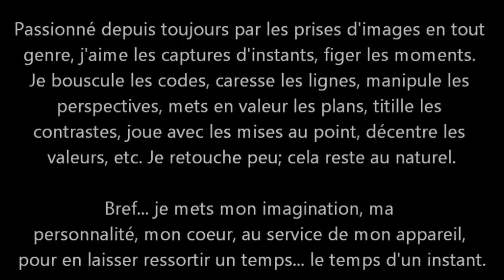Delaf'Oto® Film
Petit film de présentation de l'univers photographique de Delaf'Oto®

Passionné depuis toujours par les prises d'images en tout
genre, j'aime les captures d'instants, figer les moments.
Je bouscule les codes, caresse les lignes, manipule les
perspectives, mets en valeur les plans, titille les
contrastes, joue avec les mises au point, décentre les
valeurs, etc. Je retouche peu; cela reste au naturel.

Bref... je mets mon imagination, ma
personnalité, mon coeur, au service de mon appareil,
pour en laisser ressortir un temps... le temps d'un instant.